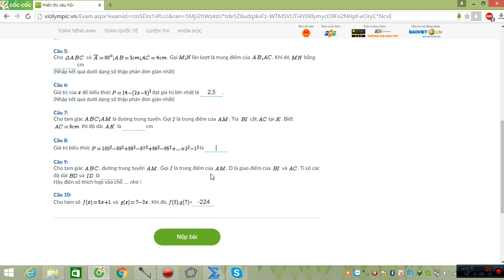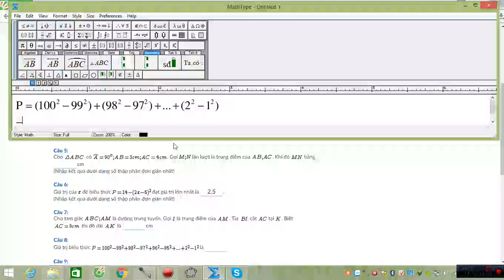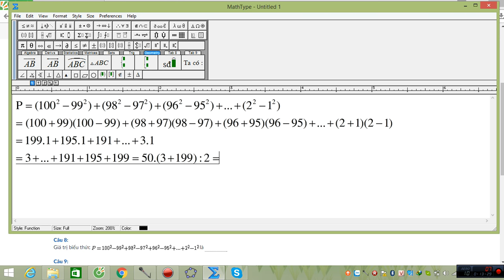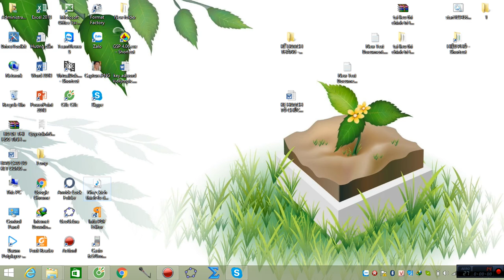VIOLYMPIC TOÁN LỚP 8 VÒNG 3 NĂM HỌC 2016 - 2017 - BÀI KHÓ 2